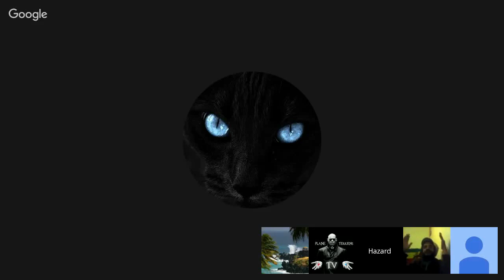Effet Mandela 11 - Le cas "We are the champions" - Retour sur le cas E.T -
La fin de la chanson a disparue !